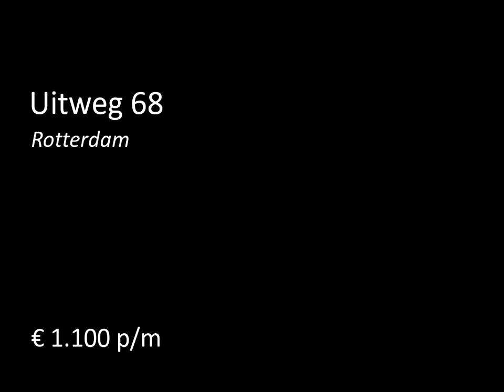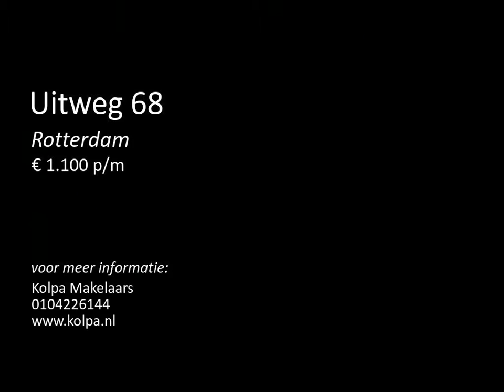Te huur: Uitweg 68 in Rotterdam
Betreft:
Ca. 108 m2 winkelruimte gelegen op de begane grond en ca. 33 m2 opslagruimte in de kelder. Het geheel is gelegen aan een zeer drukke doorgangsweg tussen de Schiebroekse Apotheek en Shell-tankstation "De Uitweg" en om de hoek van de winkelstraat de Kleiweg.

Bereikbaarheid:
Auto
Het gehuurde is zeer goed bereikbaar met de auto, de op- en afrit naar de ring Rotterdam is in slechts enkele minuten bereikbaar.

Openbaar vervoer
De openbaar vervoer voorzieningen zijn zeer goed te noemen.